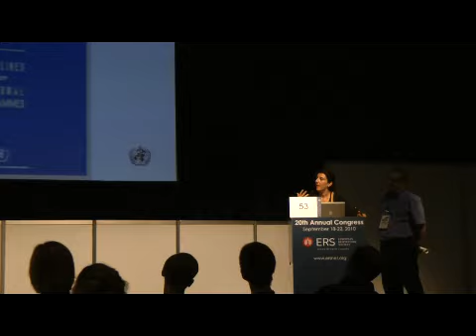TB PAN-NET Postgraduate Course: Video 1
PG 12 Course - ERS Congress 2010, TB PAN-NET